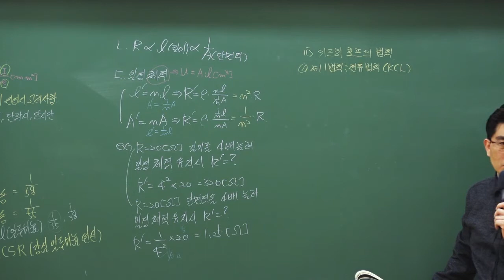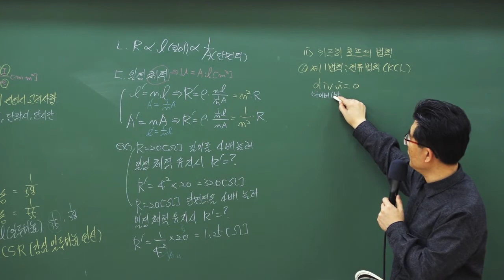시설관리직공무원 전기이론 반드시 알아야 할 문제2!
시설관리직공무원 준비한다면 반드시 알아야 할 문제를
박은일 선생님이 알려드립니다!
어떤 문제인지 확인하셔서 그 문제는 꼭 맞혀 합격으로!